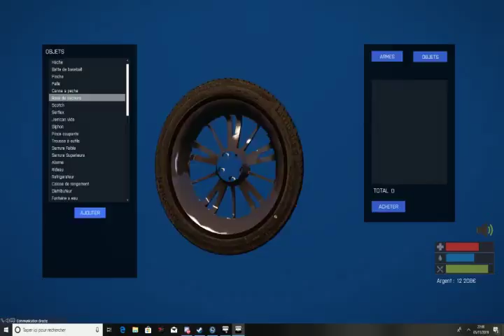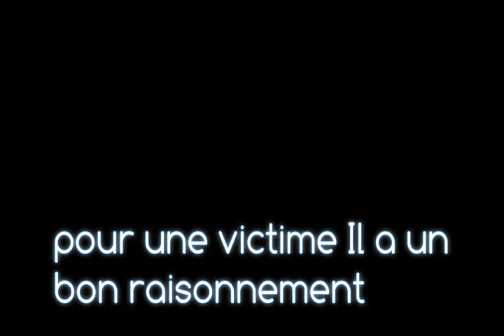Homelife arma 3 dernière aventure (1/?)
voiture en panne avec deux roues cassé , gendarme ignore l'existence des cet dernière pendant que je l'a répare ,